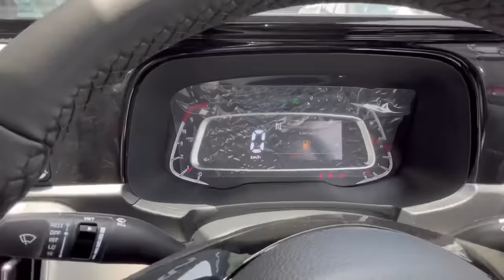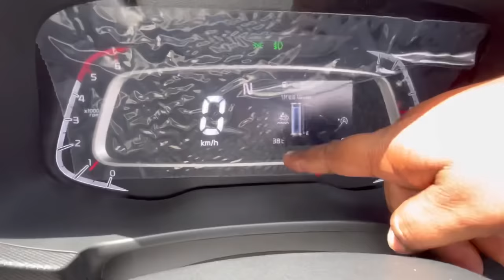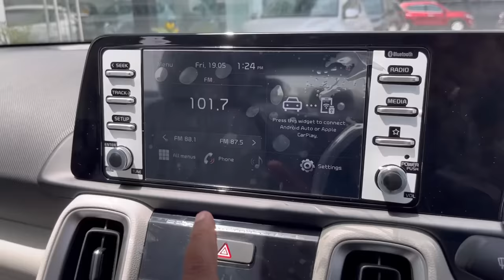New Kia Sonet 'AUROCHS' Edition Launched ❤️ @11.85 lakhs